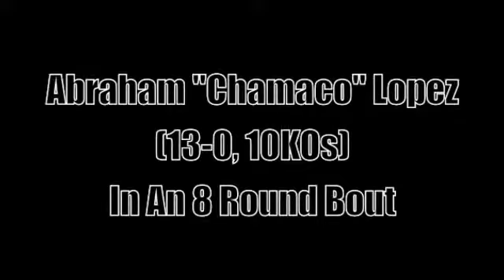Aaron Garcia Interview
MyBoxingFans.com provides you all the latest boxing news with opinion based commentary.